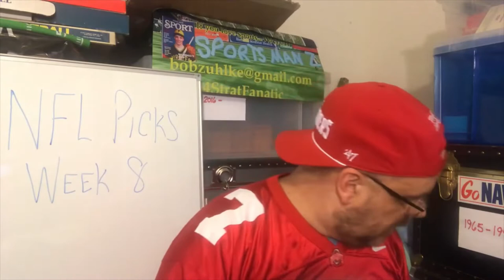My 2020 NFL Week 8 Picks are here!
Letting everyone know what my Week 8 picks are in the NFL!  Nice week last week, as I went 10 - 4. Can I repeat the magic in Week 8? Let me know if you think so.